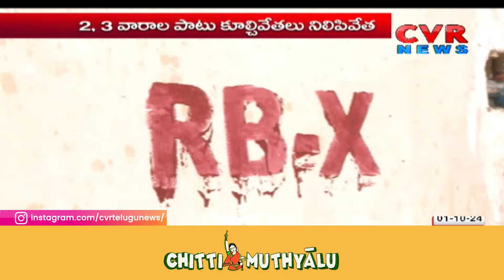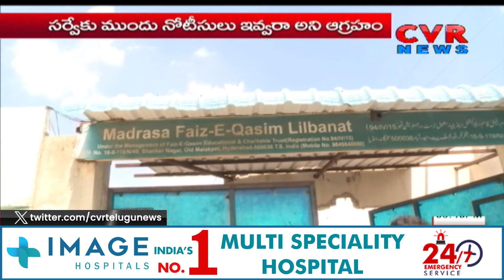కూల్చివేతలకు బ్రేక్ ఇచ్చిన హైడ్రా .! BIG STORY| Hydra | CVR NEWS